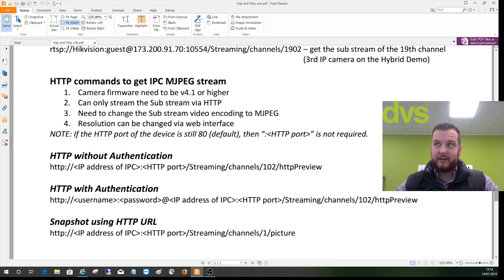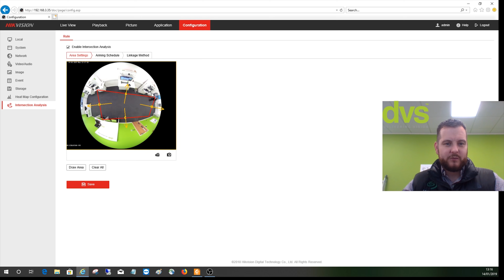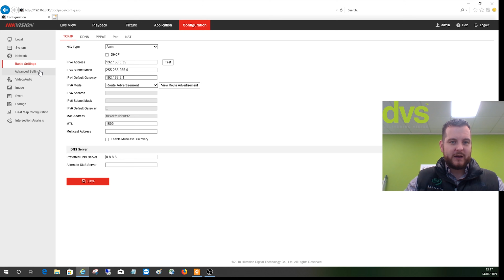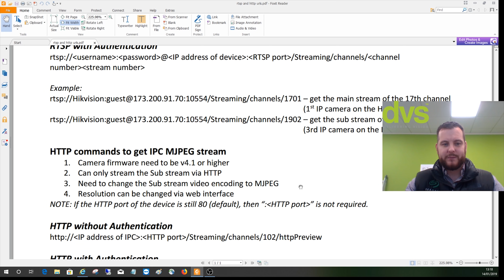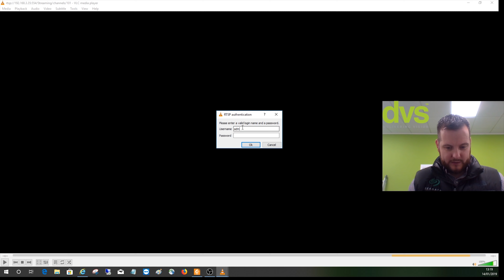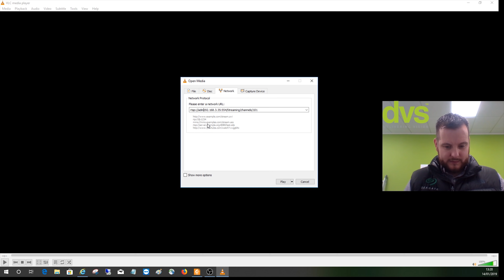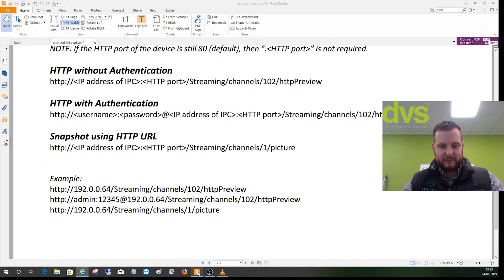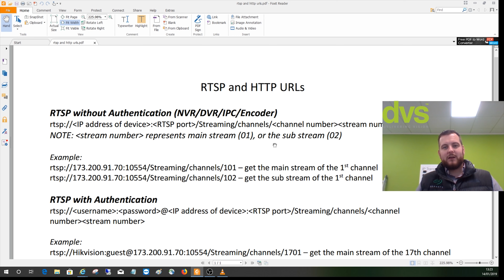HIKVISION RTSP STREAM SETUP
In this video we show you how to use RTSP / HTTP to stream IP camera video on an external third party, for example VLC player. You can also use RTSP stream URLs to live stream video to a website.

In this video we use Hikvision's 12MP Fisheye camera, DS-2CD63C5G0-IVS to demonstrate this function.

This video is powered by Skyhawk Seagate